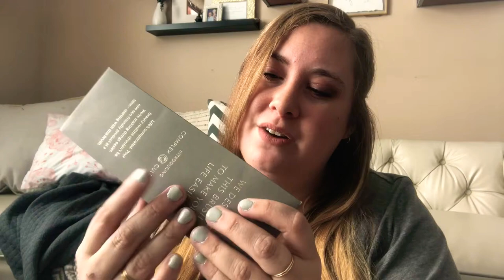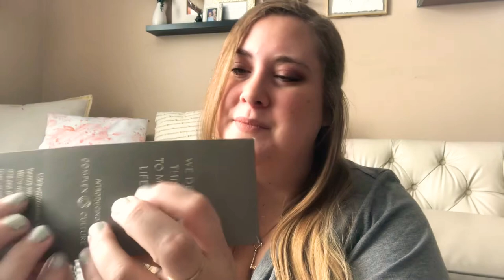What’s In My Trigger Basket? - Whispered Rambles, Tapping + Crinkles || Sable Rose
Long time no see! As it’s been a hot minute since I’ve chatted with you, I decided to do a Whispered Ramble with some tapping and crinkly triggers. 🥀
— Sable Rose